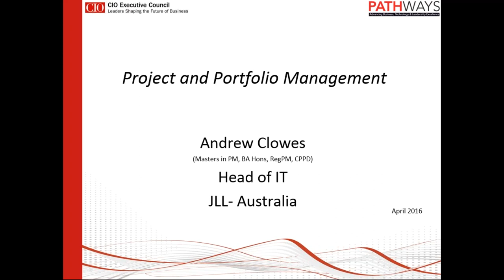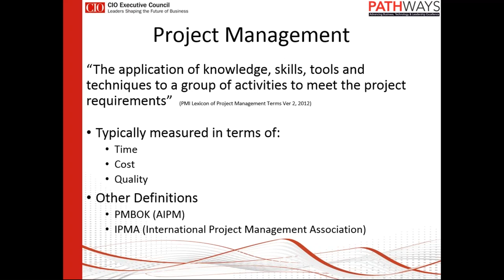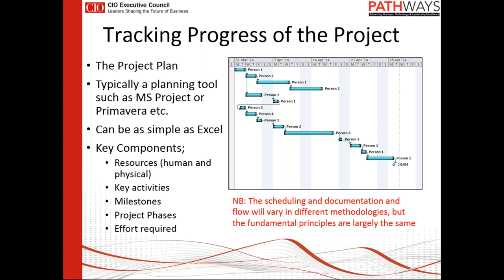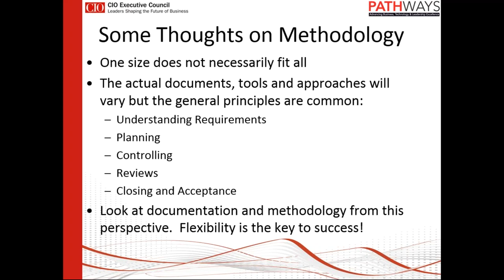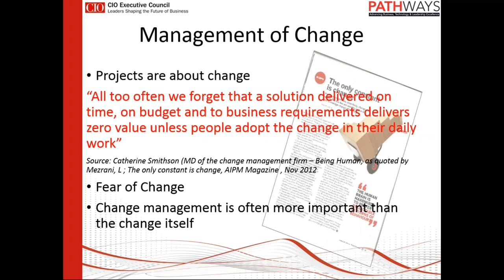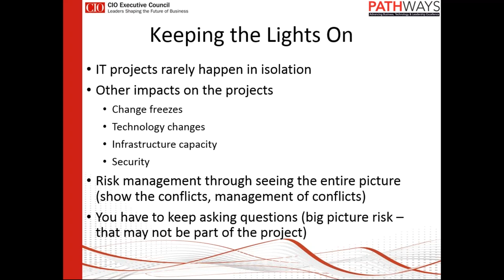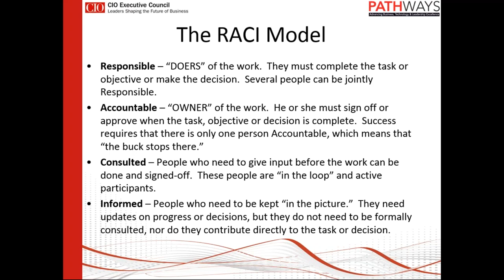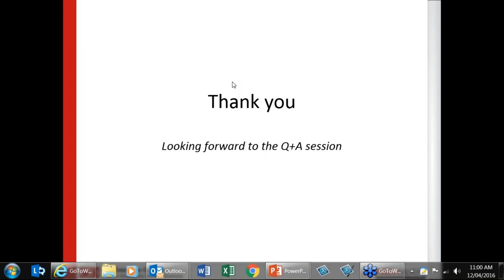Pathways: Project and Portfolio Management Presentation 2016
Presenter: Andrew Clowes, Head of IT, Jones Lang LaSalle

The key objective of project and portfolio management is to deliver an outcome in an orderly manner that is on time, on budget and according to, or exceeding, predefined specifications. Ensuring that you have a solid governance framework in place for your projects will build a strong foundation for their success. ICT governance is about who is entitled to make major decisions, who has input and who is accountable for implementation. As an ICT leader, you will be required to assign decisions correctly and create an accountability framework that encourages desirable behaviour in the delivery and returns from your investments.